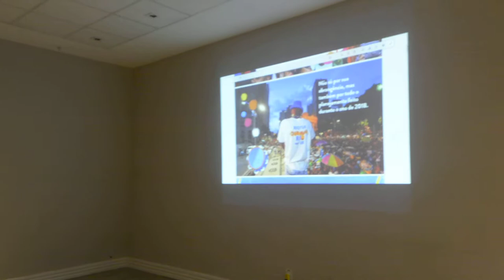EVENTO, ENCONTRO CABO FRIO: MAURÍCIO WERNER APRESENTA OS DADOS DO CARNAVAL DO RIO